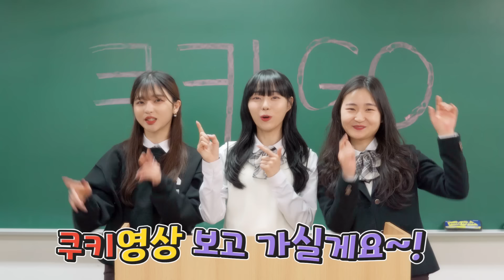SUB 사이다) 흙수저인줄 알고 개꼽줬는데 알고보니 이사장 손녀에 건물주 딸;; | [루대숲] - 45번째 사연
💜루대숲 출연 신청 메일💜
(연기 영상과 연락처, 경력 꼭 첨부 부탁드립다)

💗출연자 화장품 정보

👩‍🦱 사장미역 - 송예빈 배우님

섀도우: 언스 타이다이 4구 아이섀도우 팔레트 02타이다이코랄

립: 원스텝 소프트 매트 립스틱01발레핑크

블러셔 : 이글립스 치크 핏 블러셔 03 피치치크핏

👩‍🦱 진상임역 - 강다인 배우님

아이라이너: 클리오 붓펜 아이라이너 브라운

섀도우: 페리페라 올테이크 무드팔레트 5호

-출연자와 사연자를 비방하는 악플은 임의로 삭제하겠습니다

'루대숲'은 연애, 친구 관계, 학업 등
루디고 구독자님들의 다양한 고민과 사연을 받아 각색하여 재연한 웹드라마입니다